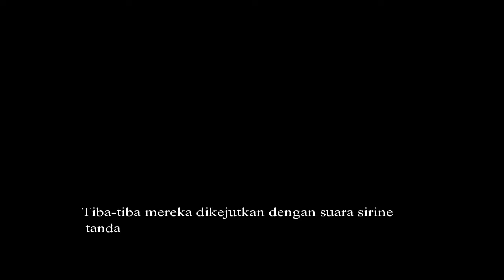GEMPA HEBAT GUNCANG STIKES BTH TASIKMALAYA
INILAH CARA TANGANI KORBAN GEMPA